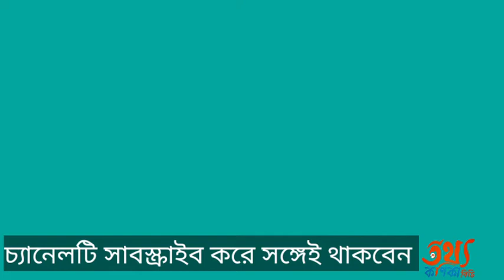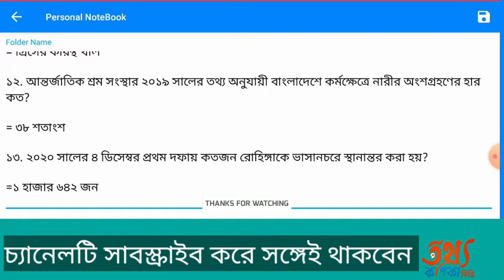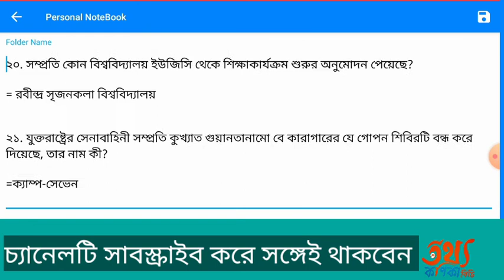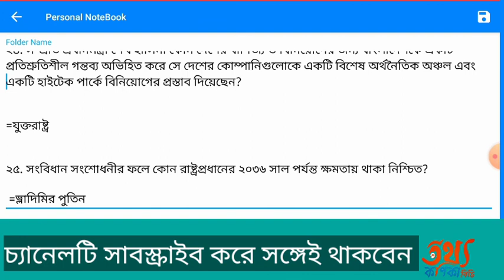সাম্প্রতিক সাধারণ জ্ঞান জুলাই ২০২১ বাংলাদেশ ও আন্তর্জাতিক।General knowledge (july2021)recently।।